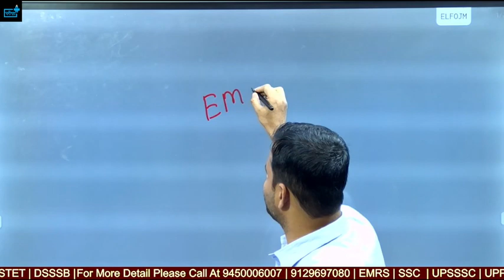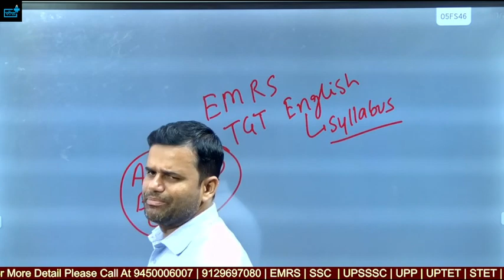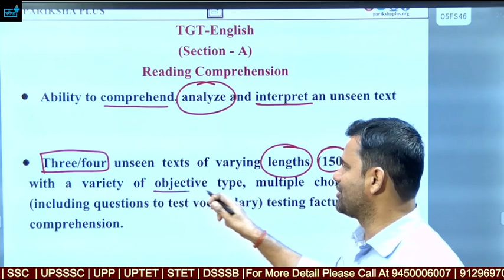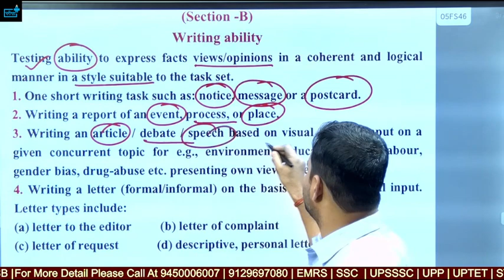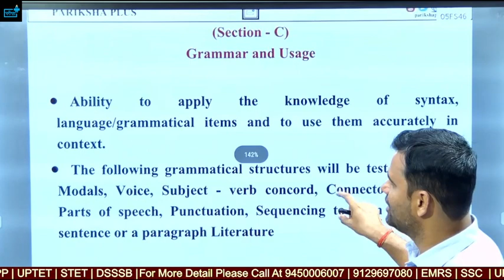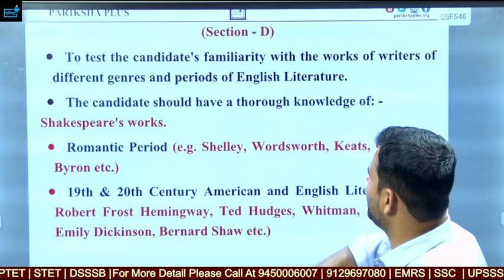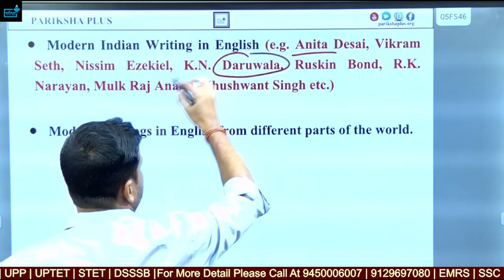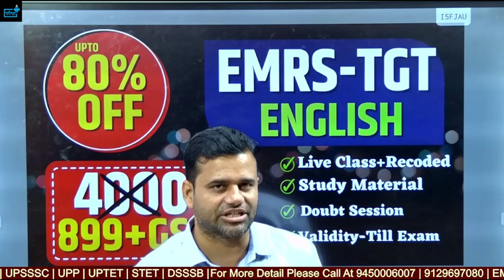EMRS TGT English Strategy कैसे करें तैयारी?कहाँ से पढ़ें ?Syllabus Discussion? Safe score? Books?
EMRS Vacancy 2023 | EMRS TGT English Preparation Strategy 2023 | EMRS TGT English Preparation, Classes & Previous Year Question Paper | EMRS TGT Syllabus 2023
emrsteachernotification EMRS TGT Vacancy 2023 Eligibility ? Syllabus ? Exam Pattern? Salary? कौन कौन भर सकता है फॉर्म ?